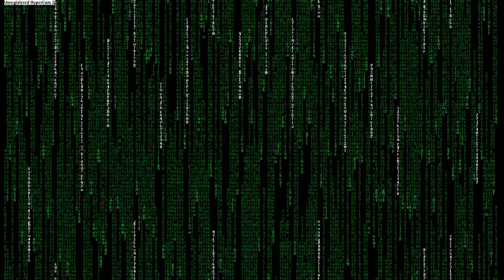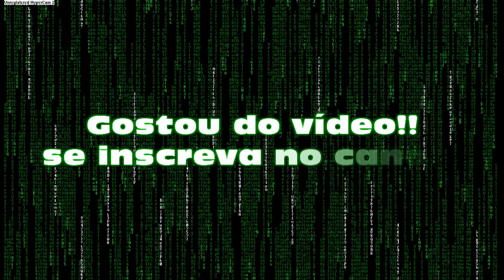SNIPER ELITE V2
Se inscreva em nosso canal, pra nós, sua opinião é muito importante.Pessoal, está ae um título não tão recente, um game de tiro tático histórico muito interessante, confiram e deem suas opniões.

pessoal entrem pra esse grupo, é o melhor grupo pra você que curte jogos, será muito bem recebido.

Esperamos que gostem do vídeo,até o próximo gameplay.

Skype:HighGames87